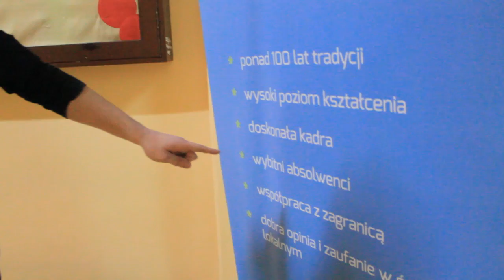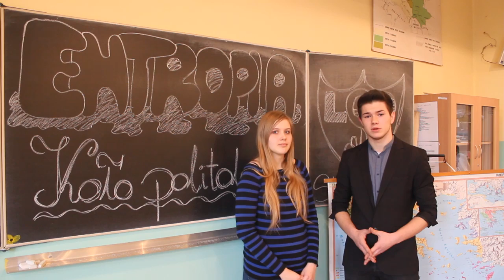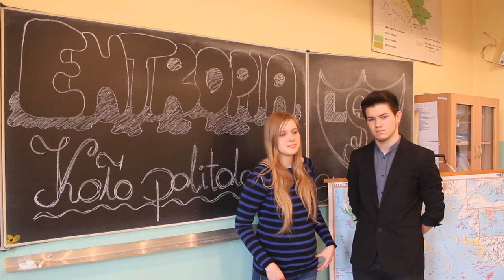Słowacki 2014 Film Promujący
Film promujący na 2014 rok!